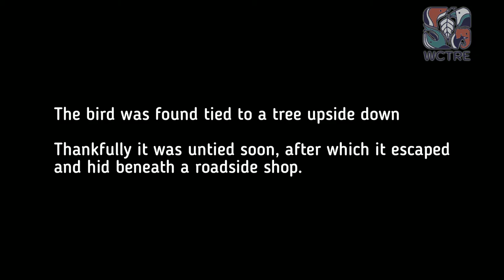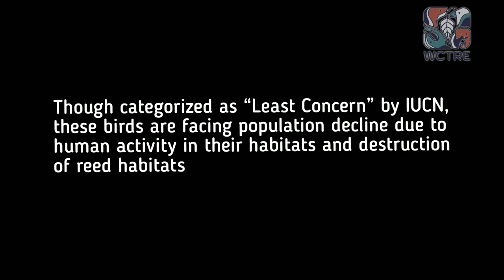Black bittern rescue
On 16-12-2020, we received a bird rescue call at 6.30am from Anu of @petsofvizag

 The bird was found tied to a tree upside down in MVP colony.

Thankfully it was untied soon, after which it escaped and hid beneath a roadside shop.

Our member Ms. Bhagyasree responded to the call and immediately rushed to the location. Within minutes, the bird was captured and checked for injuries or any other symptoms of dehydration and inability to walk or fly.

Once the bird was deemed fit to release, the Curator, IGZP was informed of the rescue and sought permission for releasing the bird at Shathi Sarovaram lake within the Zoo premises.

Black Bitterns are wading birds belonging to the family Ardeidae. They are widely distributed in the Indian subcontinent. With longish necks among the bitterns and a long bill, their foraging activities are a sight to watch! These bittern species prefer wetland and reed habitats with dense fringe vegetation. Though categorized as “Least Concern” by IUCN, these birds are facing population decline due to human activity in their habitats and destruction of reed habitats